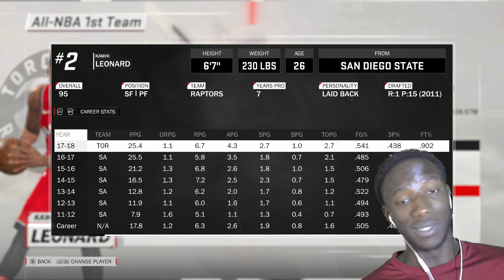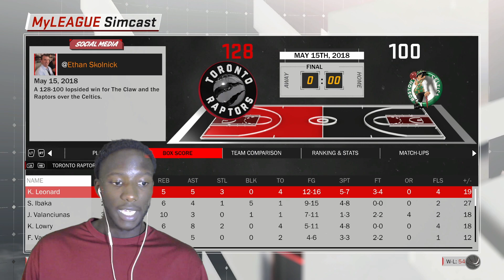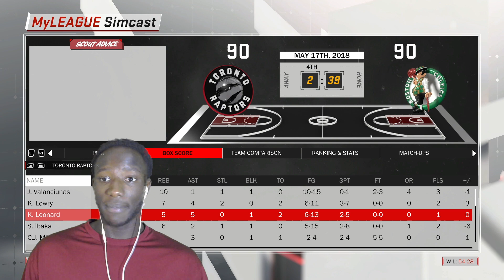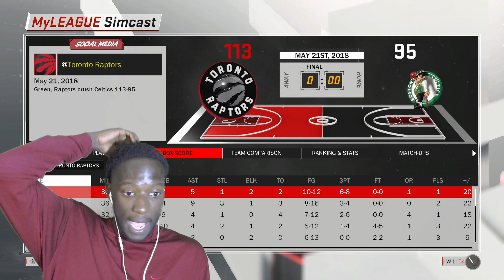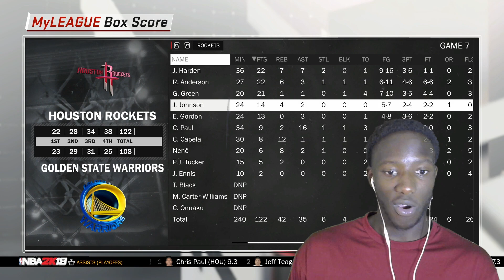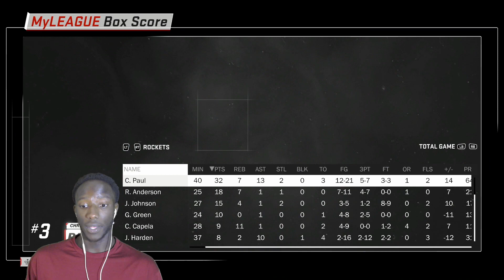We Find Out Who Won the Spurs & Raptors Trade!!! NBA 2K18 MyLeague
-We find out who won the Spurs & Raps Trade...You won't believe the ENDING